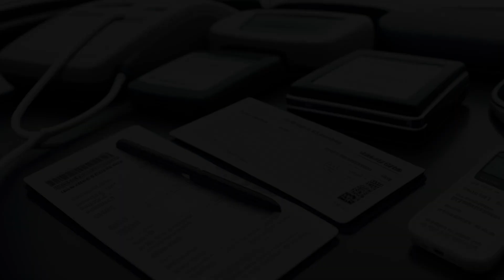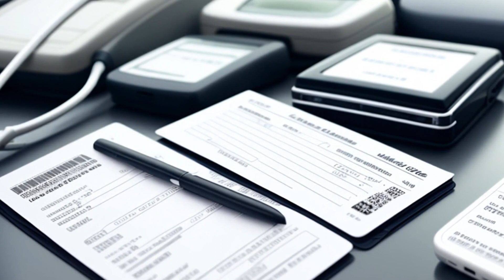Hansen v. Hansen (In re Hansen) (1984) Overview | LSData Case Brief Video Summary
In this case, the Plaintiff-Debtor was ordered to pay child support, alimony, attorney fees, and other debts as per the divorce decree. The Plaintiff later received custody of the children and seeks a determination of the dischargeability of the obligation to transfer one-half of an 80-acre farm or pay $80,000 to the Defendant. The court analyzes whether this debt is in the nature of alimony, maintenance, or support, or a property settlement. Relevant facts include the parties' earning power and separation circumstances, the need for economic support or stability, and the divorce decree.

Hansen v. Hansen (In re Hansen) (1984)
United States Bankruptcy Court for the Northern District of Ohio
44 B.R. 654